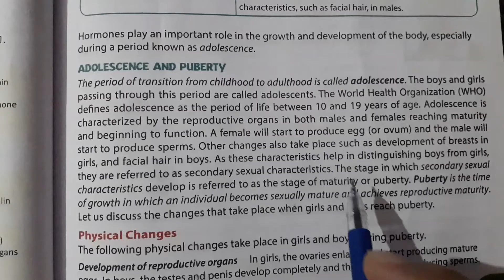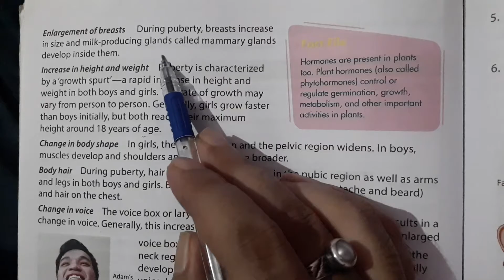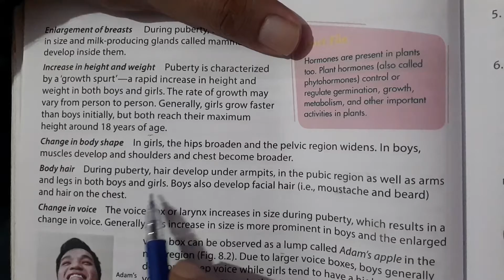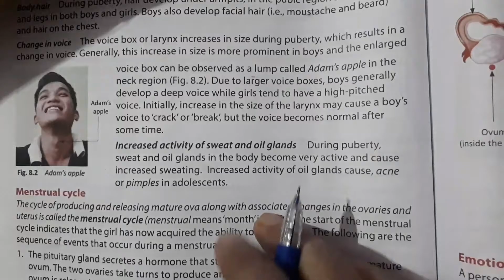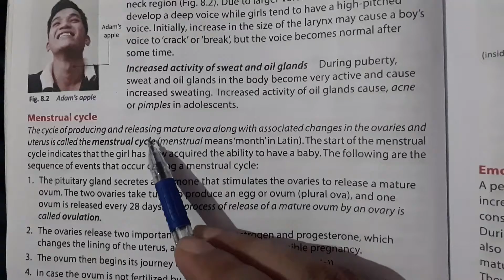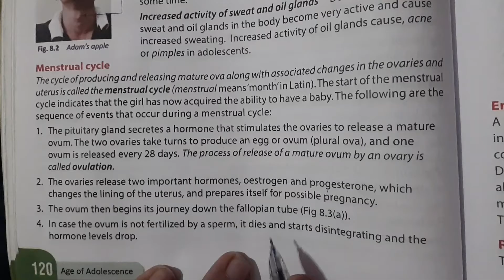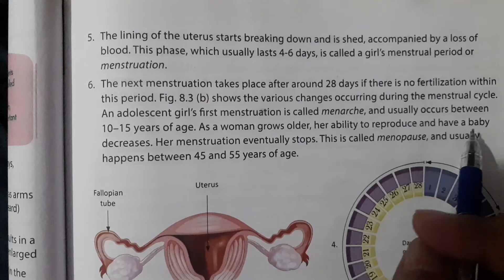Adolescence and puberty, physical changes, menstrual cycle class 8 chapter 8th oxford book